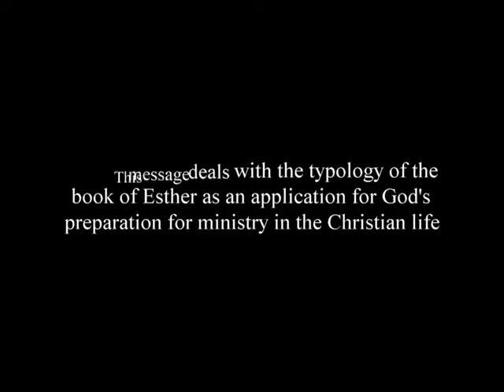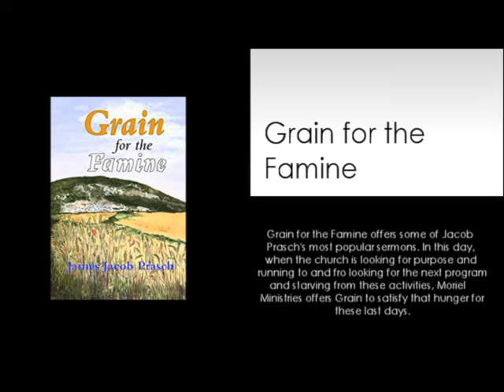TEACHING ON THE BOOK OF ESTHER-JAMES JACOB PRASCH